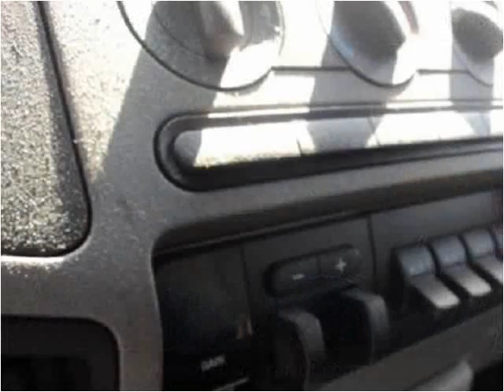2008 Ford F-250 SD Used Cars Kansas City MO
This 2008 Ford F-250 SD is available from Midway Auto.